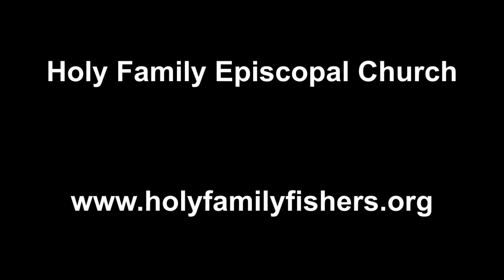2 Corinthians Chapter 13 Verses 11 Through 13